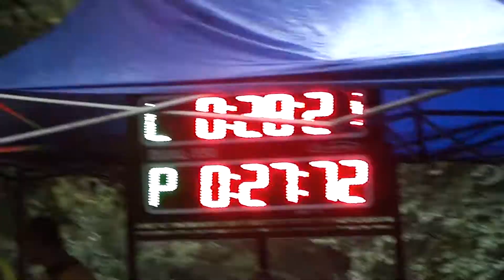SDH Vlčovice A 35+ - 7.kolo VHL Rožnov pod Radhoštěm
7.místo
PP: 27,72
LP: 28,21